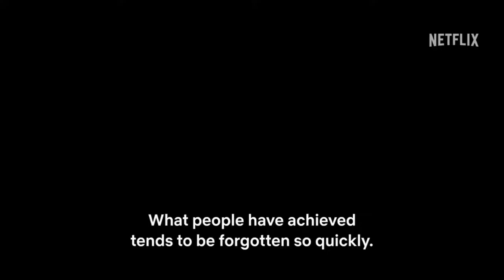TERIM | Netflix | New documentary movie trailer!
With memories of at least four generation, TERİM will be only on Netflix on September 15.